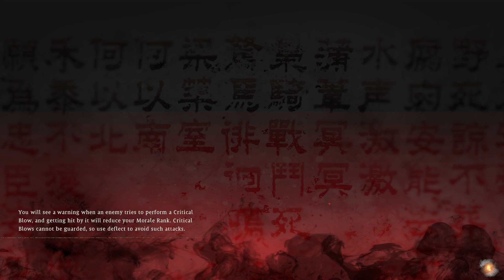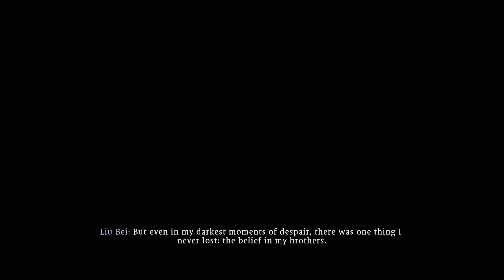Wo Long Cheese Guide How to beat Liu Bei Boss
Fightin Liu Bei